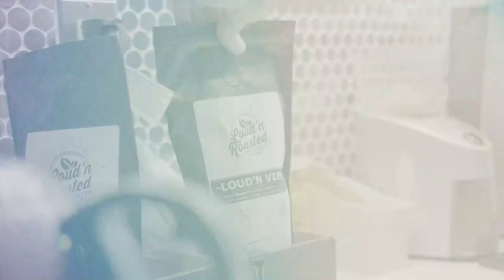Fueled by Coffee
The HawkEye 360 team brings love of coffee to new heights.